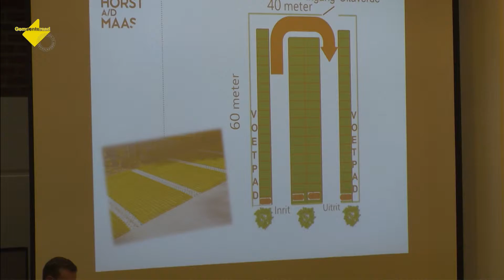InfoFlitZ Zinnige Zaken Jongerenraad 2017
Jaarlijks organiseert de gemeente HadM een Jongerengemeenteraad. Doel van deze activiteit is om jongeren te laten zien en ervaren hoe beleid tot stand komt. Voor één dag vervullen jongeren de rol van gemeenteraadslid en gaan in het gemeentehuis aan t werk om concrete plannen te bedenken die in de gemeente (mogelijk) uitgevoerd kunnen worden.
In een Jongerengemeenteraadsvergadering worden alle plannen (projectvoorstellen) gepresenteerd en besproken. Uiteindlijk wordt op basis van stemmen één project gekozen als beste.
In een strak omkaderd dagprograama gaan jongeren op zoek naar "Zinnige Zaken" die ze graag op de politieke agenda willen zetten. Gedurende de dag worden jongeren gekoppeld aan oud politici/bestuurders uit de gemeente. Deze "coaches" begeleiden/sturen de jongeren gedurende het dagproces.